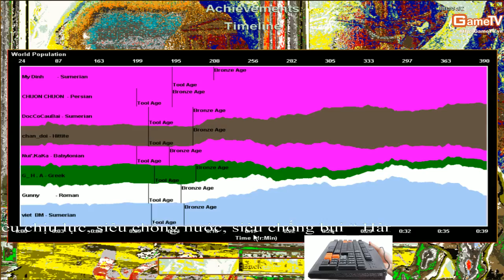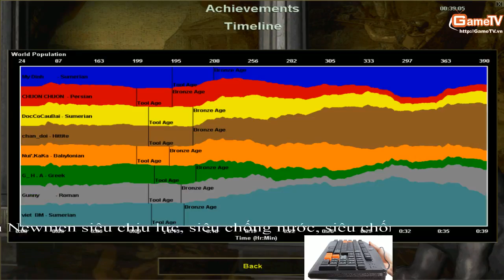AOE Thái Bình + GAMETV vs Hà Nội Ngày 5 3 2014 C3T4